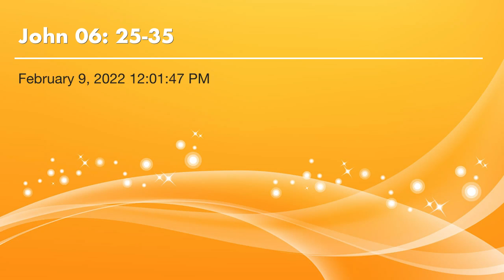John 06: 25-35